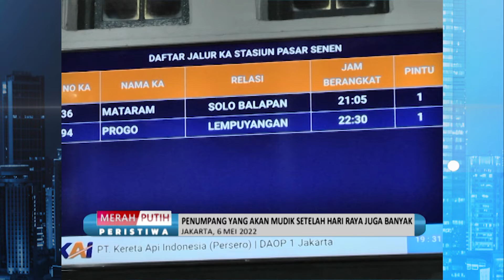Masih Banyak Pemudik Berangkat Dari Stasiun Senen